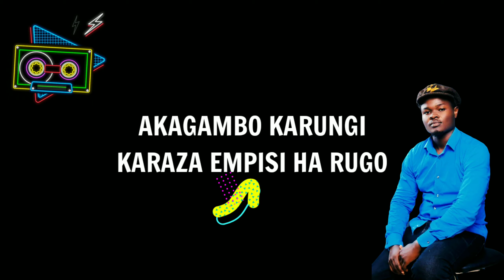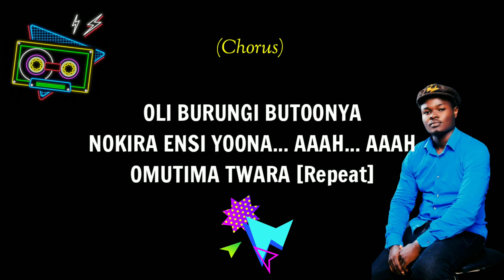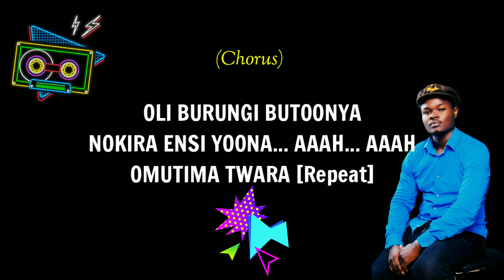Burungi Butoonya (Official Lyrics Video) - Ajuna James Jr. | Rutooro Music 2020 | Ugandan Music 2020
Africa Events presents the official music audio for Ajuna performing 'burungi butoonya" off the ''nkwanzi'' album.

 vocals: ajuna james junior
Writer: ajuna james junior
Composer: ajuna james junior
Arranger: st Andrew
Producer: st Andrew

lyrics
Akagambo karungi karaaza empisi harugo
niiwe owomutima gwenda
Oli kimuli kyange oli twizi twensuha
titumanya iroho nkubisa mpumura
Ensi kehinduke ndi naiwe for better for worse
 ndozire namara busaho kirinpindura
Nka enyunyuzi mumwanya nyowe ndi mwezi ekyererezi kyawe
Ongonze nkugonze oli kyanzi kyamata,baiturra nibaitira tibaseesa

Chorus

Oli burungi butonya  Nokira ensi yoona aahh aahhh aha aha
Oli burungi butonya  omutima twara

Akagambo engonzi kataito kulemera nkalengeki
 nyuguta ina zonka murujungu omuhendo tikagambwa
Mbera bbahasa linda ensita engonzi
nkuhaire nyowe naiwe eeh eeh huhuhu

Oli burungi butoonya oli burungi butoonya       omutima twara
Engonzi itahwerra nkuraganiize    omutima twara
Twara aha ahaha      omutima twara
Omutima twara